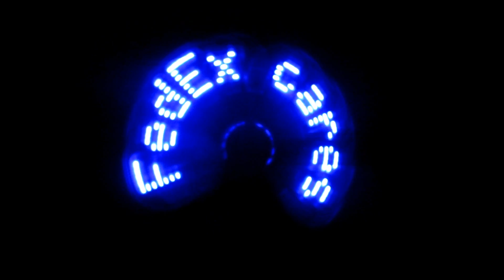FedEx Cares Fan - Can You Feel It? Can You Feel It? Can You Feel It???